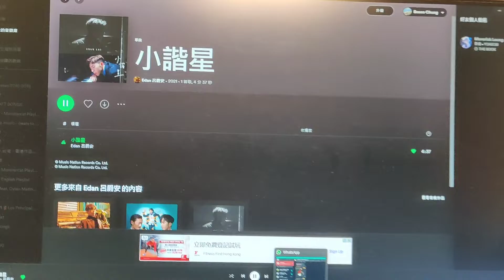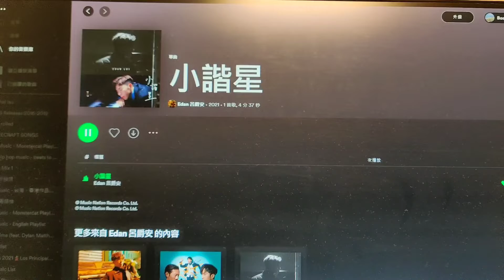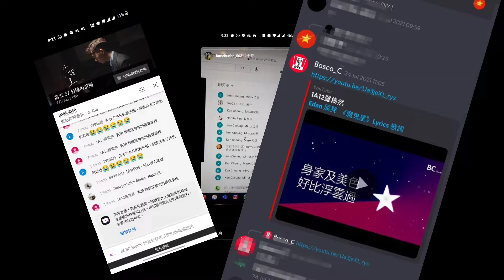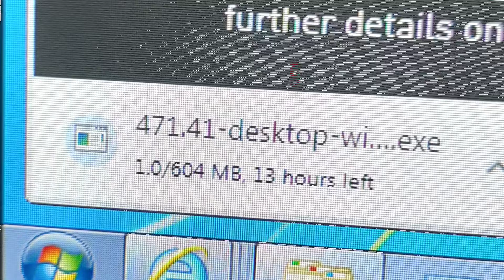[800訂閱]幕後花絮片段